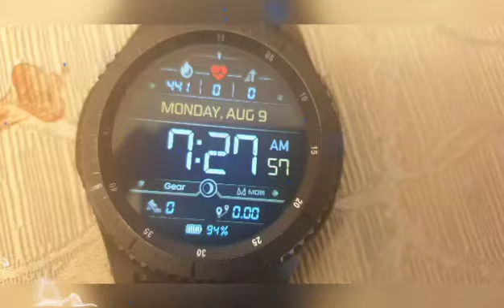AKO at ang HAGDAN Challenge! #32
Day 32: Challenging MeMyself and i to be fit and fab! naks!
Let's Enjoy this Challenge together mga Kabagtitz!

Stairway Workout
Hot Cup of Water (AM)
NO rice
One Full Meal a day
NO Sugar/Sweets
More Veggies
More Fruits

“Motivation is what gets you started. Habit is what keeps you going.” – Jim Ryin